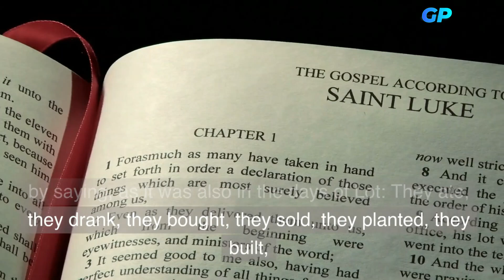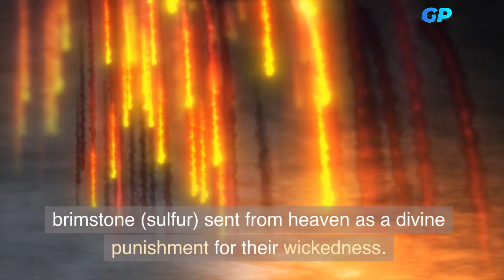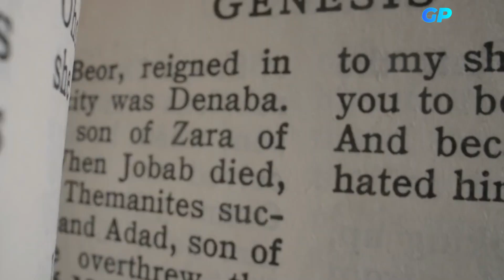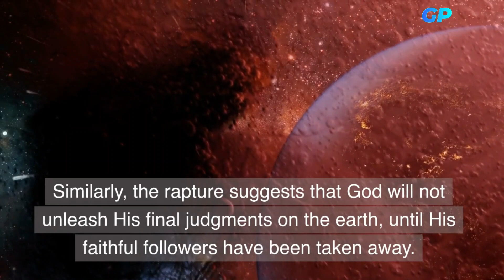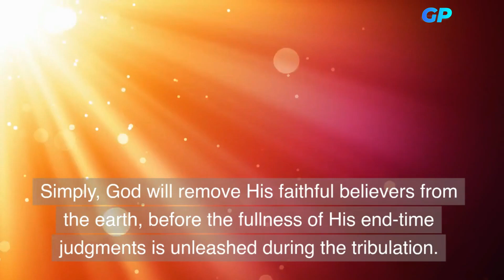Biblical Connections: Exploring the Significance of Sodom, Gomorrah, and the Rapture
In Luke 17:28-30 Jesus made an amazing statement by saying, as it was also in the days of Lot: They ate, they drank, they bought, they sold, they planted, they built,
but on the day that Lot went out of Sodom it rained fire and brimstone from heaven and destroyed them all.
Even so will it be in the day when the Son of Man is revealed.
In this passage, Jesus is drawing a parallel between the time of Lot from the Old Testament book of Genesis, and the future event of His own return.
It was the same as happened in the days of Lot": This refers to the days of Abraham's nephew, Lot, who lived in the city of Sodom.
During this time, the people of Sodom were deeply wicked and immoral.
The Bible describes their sins, including arrogance, greed, and sexual immorality.
They were eating, they were drinking, they were buying, they were selling, they were planting, they were building":
This line describes the ordinary, everyday activities of the people of Sodom.
They were going about their lives, engaging in mundane activities, seemingly oblivious to the spiritual significance of their actions. The same as our present day.
On the day that Lot went out from Sodom it rained fire and brimstone from heaven and destroyed them all:
This is a reference to the dramatic and catastrophic event of Sodom's destruction and God judgement.
The city was completely consumed by fire and brimstone (sulfur) sent from heaven as a divine punishment for their wickedness.
Lot and his family were the only ones who were spared, as they were led out of the city by angels before the destruction.
Jesus said, "It will be just the same on the day that the Son of Man is revealed":
Jesus uses the example of Sodom's destruction to illustrate the suddenness and unexpected nature of His Coming in the last days.
He is likening the attitudes and behaviors of the people of Sodom to those of people in the end of days when He returns.
It not hard to see that we are living in these last days as the world is falling into wickedness, arrogance, greed, and sexual immorality.
According to Genesis 18 and 19, the angels who were sent to destroy the city of Sodom could not execute the judgment until Lot and his family were safely removed.
the story of Lot and the destruction of Sodom and Gomorrah can be a foreshadowing of events related to the end times and the time of the rapture.
The idea of the rapture is mainly derived from passages in the New Testament, 1 Thessalonians 4:16-17 and 1 Corinthians 15:51-52,
which speak of believers. God righteous ones being caught up to meet the Lord in the air.